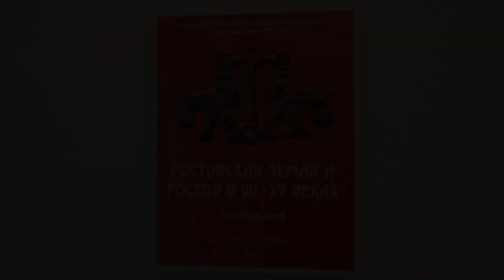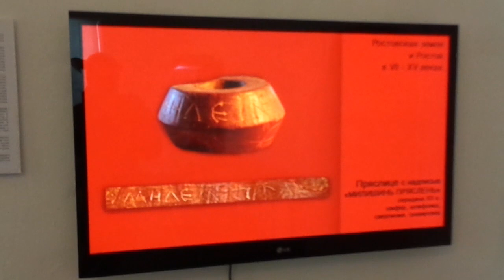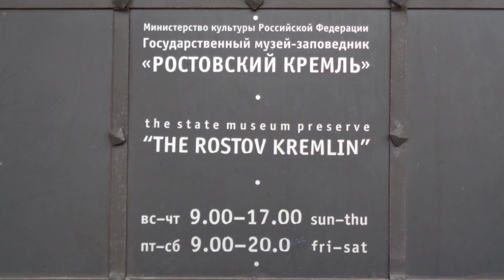РОСТОВ ВЕЛИКИЙ в 7 - 15 веке Ростовский Кремль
РОСТОВ ВЕЛИКИЙ КУДА СХОДИТЬ в Ростове Великом? Ростовский Кремль изнутри. Озеро НЕРО Ростов Великий достопримечательности. Ростовский кремль — первоначально резиденция митрополита Ростовской епархии, называвшаяся митрополичьим (архиерейским) двором. Расположен в центре Ростова около озера Неро. В настоящее время ансамбль кремля состоит из архиерейского двора, примыкающей к нему с севера Соборной площади с Успенским собором и с юга - митрополичьего сада.

УДИВИТЕЛЬНАЯ ИСТОРИЯ: кто такие тартары, гибель царевича Дмитрия Угличского, подвиг Ивана Сусанина, гибель царевича Дмитрия Угличского,  загадки знаменитой картины Саврасова «Грачи прилетели»...

РОСТОВ ВЕЛИКИЙ: пешком вокруг озера НЕРО, посещение Дмитриева монастыря, обзор номера ЛЮКС и ЭКОНОМ в гостинице, архитектура Ростова 18 - 19в..

ДРЕВНИЙ ГАЛИЧ: гражданская архитектура Галича 18 - 19вв, гора Балчуг и как на неё подняться, известные люди Галича, история железной дороги в Галиче…

КОСТРОМА: ИСТОРИЯ И ГРАЖДАНСКАЯ АРХИТЕКТУРА 18 - 19 ВЕКОВ: детальная съёмка и описание достопримечательностей исторической части Костромы, съемки продолжаются до сих пор -

НЕРЕХТА: ИСТОРИЯ И ГРАЖДАНСКАЯ АРХИТЕКТУРА 18 - 19вв: солеварение и текстильная промышленность в Нерехте, Нерехта в войне с Наполеоном 1812г, выставки нерехтских художников…

КОСТРОМА -ТАМБОВ -СМОЛЕНСК: как доехать до Тамбова, где жить в Смоленске, сколько стоят билеты на поезд до Тамбова и Смоленска, что интересного - все расскажу и покажу:

ПЕШИЕ МАРШРУТЫ ПО КОСТРОМСКОЙ ОБЛАСТИ: все пешие маршруты я прошел лично и делюсь с вами туристическими особенностями и красивыми видами …